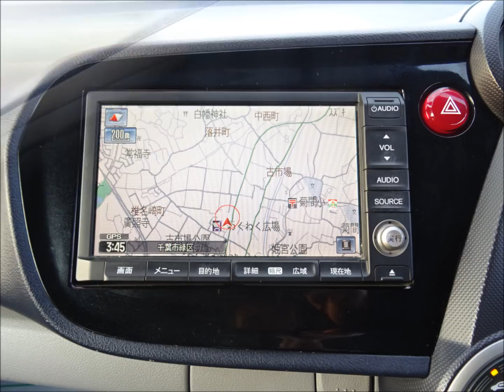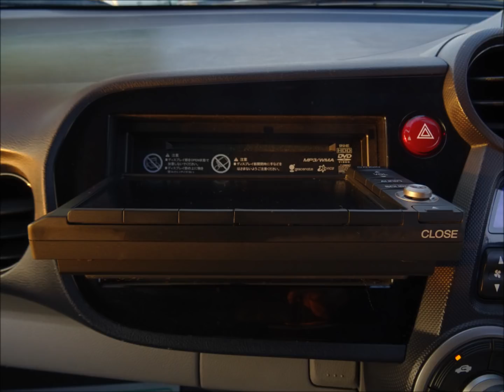インサイト 1 3 G 無限フルエアロ新品17インチAWスペクトラムホワイト千葉県カーショップライズ千葉店